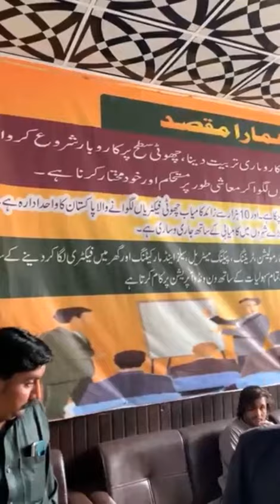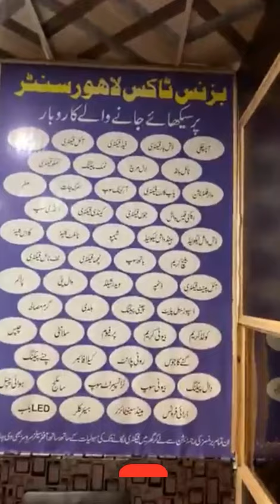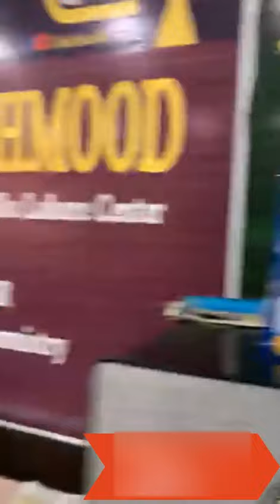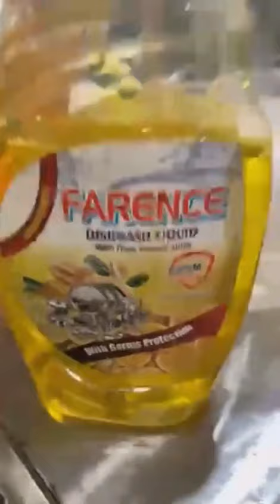03096141114 | Business tallks lahore center | Washing powder practical | Liquid dish wash video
Business tallks lahore center  | Soap practical  | Washing powder practical | Liquid dish wash video

profitable business ideas
business investment tips
business talks lahore center
irfan sciencewala
business skills for success
best business ideas 2023
Business planning
soap making business in pakistan
how to start soap making in pakistan
how to start washing powder making business in pakistan
how to start making business in liquid dish wash
liquid dish wash making buisness in pakistan
washing powder making business in pakistan
new soap machine in pakistan
new washing powder business in pakistan
new liquid dish wash formula in pakistan
soap selling in pakistan
washing powder selling in pakistan
liquid dish wash selling in pakistan
soap making business
washing powder making business
liquid dish wash making business
soap making business at home
washing powder making business at home
liquid dish wash making business at home
best quality formula liquid dish wash
soap making machine price
washing powder making machine price
soap factory in pakistan
washing powder factory in pakistan
liquid dish wash factory in pakistan
bath soap manufacturer in lahore
Business talks lahore
Irfan science wala